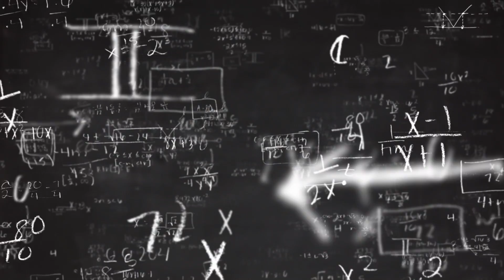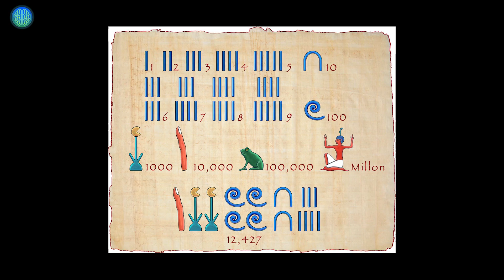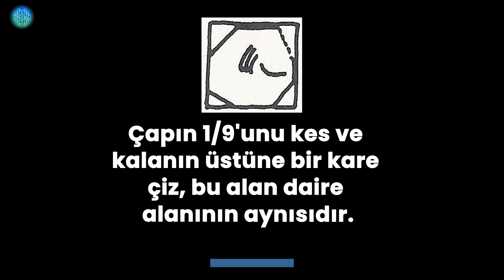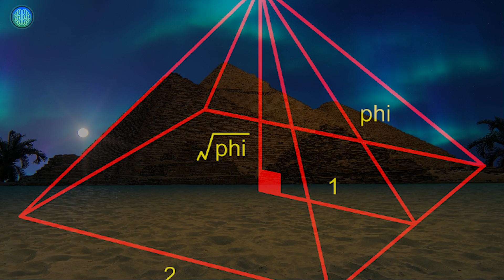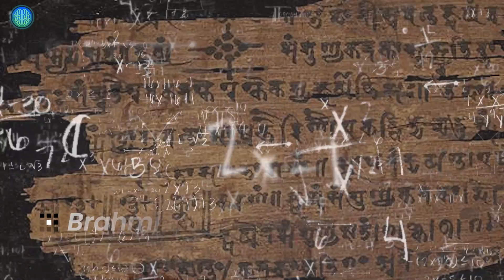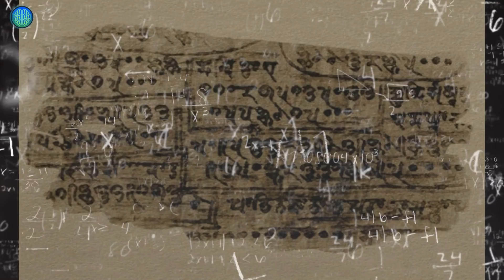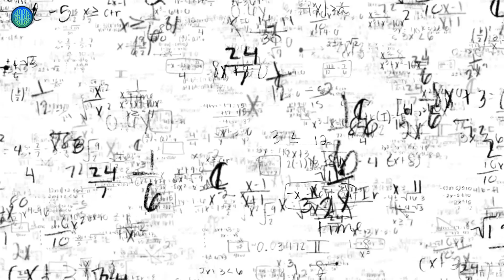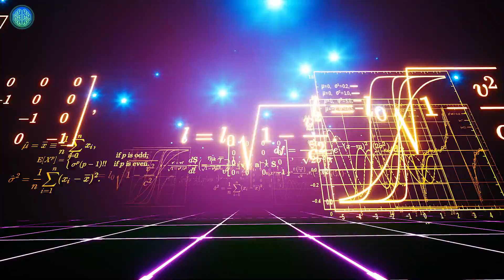Matematik Nasıl Ortaya Çıktı?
“Kim sardı bu matematiği bizim başımıza?”
Bir çoğumuz okul yıllarımızda söylüyoruz, duyuyoruz bunu.
“Ne işime yarayacak kardeşim tüm bunlar benim gerçek hayatta?”
Suçluyu açıklıyorum.
İşte bu arkadaşlar.
Yani olağan şüphelilerden en ünlüleri.
Daha eskiye de gidebiliriz mutlaka ama sistematik bir biçimde matematiğin gerçek hayatta ne işe yaradığını bulan insanlar.
Tabi binlerce yıl sonra çocuklar okulda düşük not alsınlar, gıcık olsunlar diye trollük yapmak değildi amaçları.
Önceki videoda konuştuğumuz “keşif mi icat mı sorusunun” matematik icattır argümanına daha yakın bir süreçle Matematiği başımıza sardılar çünkü mecburlardı.